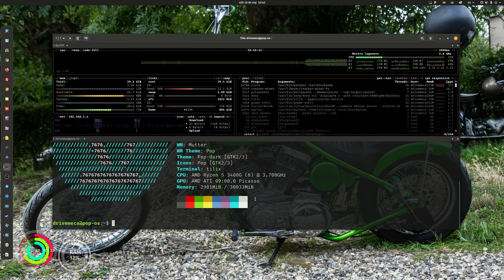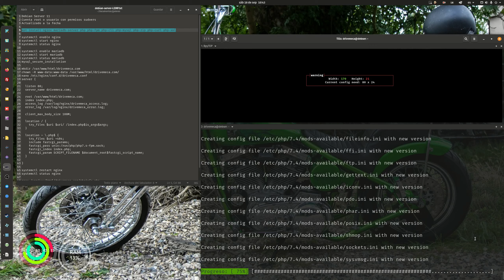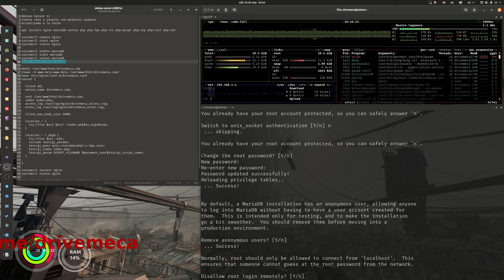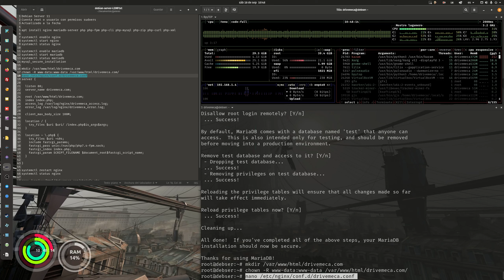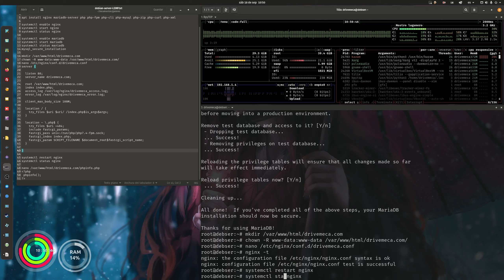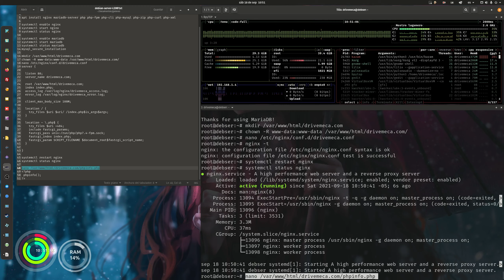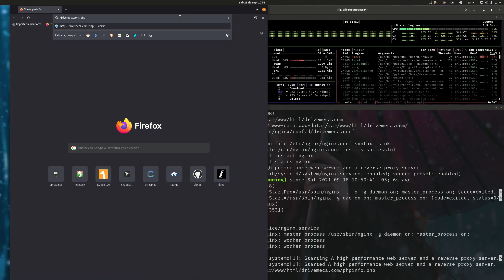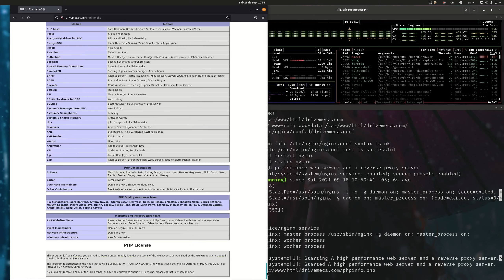Como instalar stack LEMP (Linux - Nginx - MariaDB - PHP) en Debian 11